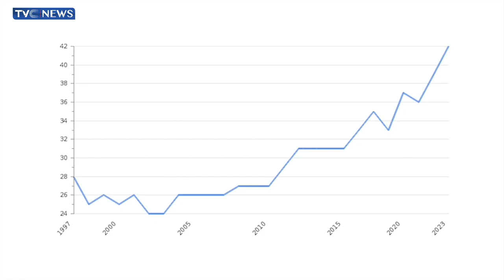ICPC Launches Four-Year Strategic Anti-Corruption Plan